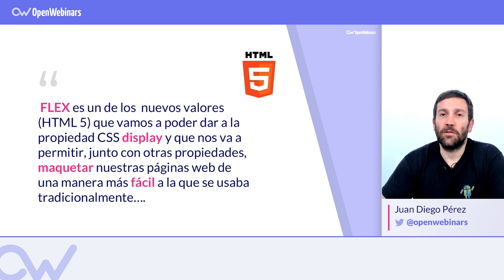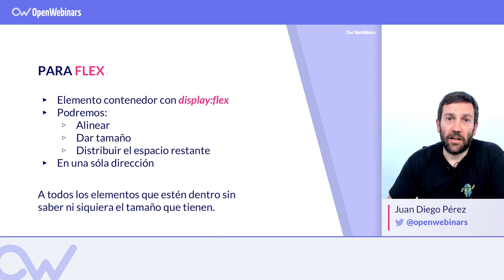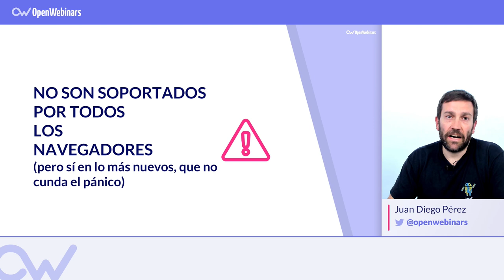¿QUÉ ES FLEXBOX? 🔥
INDICE

01# Qué es Flex - 0:32
02# Por qué Flex - 0:55
03# Flex a nivel visual - 1:36
04# Aspecto a tener en cuenta - 2:06